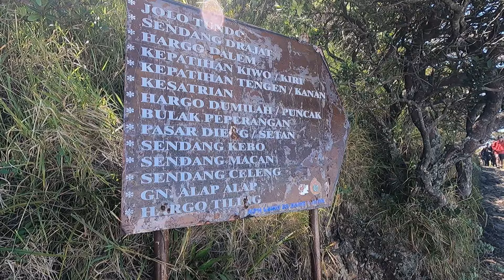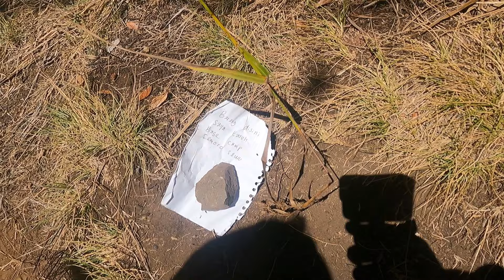Lawu via Cemoro Sewu 11 Agustus 2024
Lawu via Cemoro Sewu 11 Agustus 2024 (part 2)